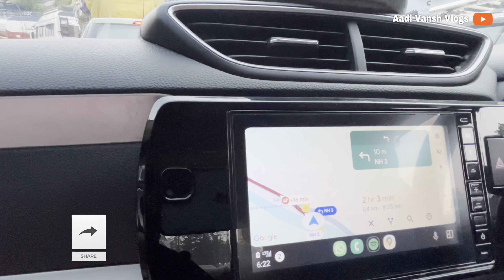Manali Rohtang Pass Snow June Month? || Atal Tunnel Koksar Latest Video || 31 May 2024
Rohtang Pass Manali Open ❗Manali Leh highway Latest Updates
New Update Manali Leh highway Yaha tak Open Rohtang Pass Manali latest situation
यहां तक खुला Manali Leh highway ❗Rohtang Pass Updates ❗Snowfall ओर होगा
मई की शुरुआत, Snowfall के साथ Atal Tunnel Rohtang Manali Leh highway
Heavy Snowfall Near Atal Tunnel Rohtang Manali Leh highway Koksar Sissu Khangsar
Today Snowing Near Atal Tunnel Rohtang & Manali Leh highway Koksar Sissu
After Snowfall Near Atal Tunnel Manali
Today suddenly Snowfall Near Atal Tunnel Manali
Today Again Snowfall & ❌️ Closed Atal Tunnel Manali
Atal tunnel Manali Closed Due to Heavy Snowfall
Today again the weather took a turn in Himachal Pradesh and due to heavy snowfall, Atal Tunnel Manali has once again been closed for an indefinite period. Good snowfall was witnessed in Lahaul Spiti today. Snowfall has also occurred on Manali's Mall Road. Tourists enjoyed the snowfall in Manali's Solang Valley. There is news of heavy snowfall in Solang Valley Atal Tunnel North Portal, Atal Tunnel South Portal, Rohtang Pass and Manali-Le Highway near Manali. Due to the snowfall in Manali, the cold season has started once again in the valley.

Atal tunnel Manali Latest situation 📍 solang valley manali Latest situation Manali Leh Highway Update
Manali snowfall prediction
paragliding solang valley manali
Manali Package 2024
Manali Budget Package
atal tunnel open ?

Manali Tourist Place:
Snow point near Manali
Hadimba temple Manali
Club house Manali
Buddhist monaster Manali
Mall Road Manali
Nagar castle Kullu
River rafting near Manali
Baralacha Pass snowfall
rohtang pass weather conditions

manali_leh_highway Manali_Leh_Highway
manaliwaterfall Manali_Snowfall